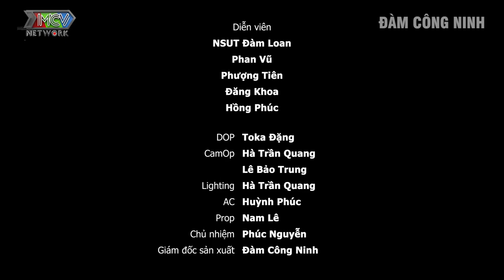Sự Thật Không Cần Nói | Chuyện Đời #11 - Phim ngắn Việt Nam - Phim ngắn hay nhất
Sự Thật Không Cần Nói | Chuyện Đời #10 - Phim ngắn Việt Nam - Phim ngắn hay nhất